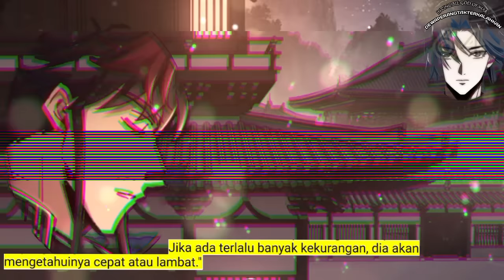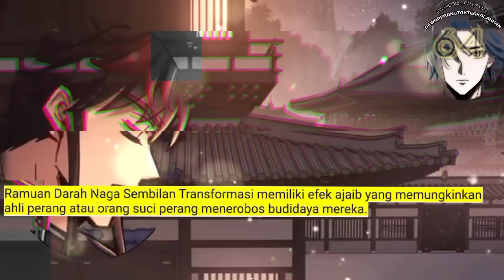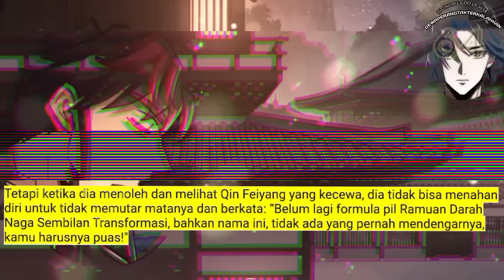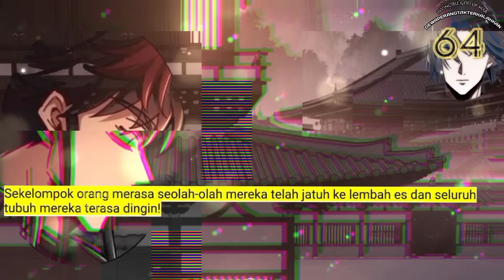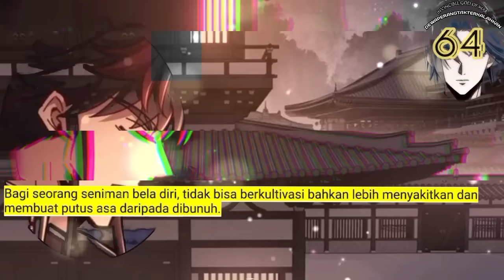Dewa Perang Tak Terkalahkan season 64